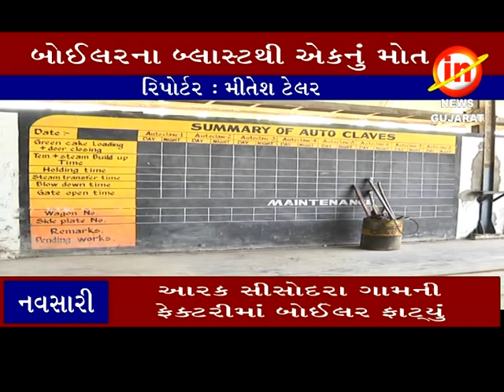નવસારી ઃ આરક સીસોદરા ગામની ફેક્ટરીમાં બોઈલર ફાટ્યું...એક કામદારનું મોત.. ૯ કામદારો ગંભીર